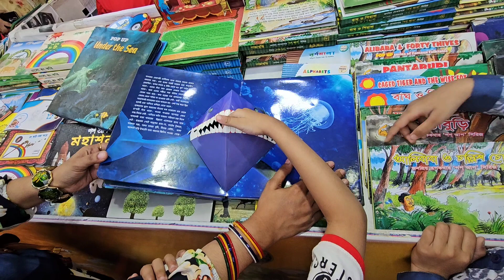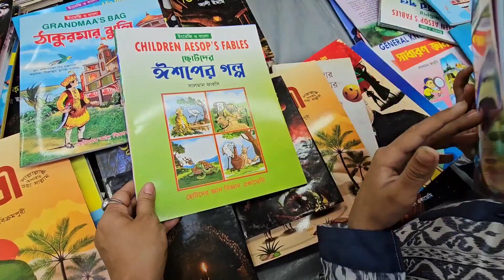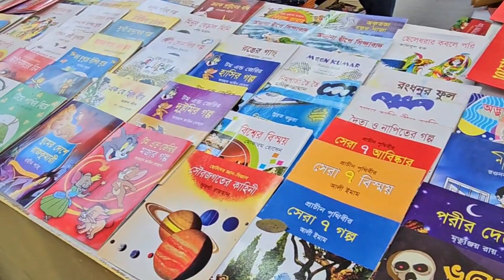বই মেলা ২০২৪ আর কেন্দ্ৰীয় শহীদ মিনারে ঘুরাতে নিয়ে গেলাম ছেলে মেয়েকে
ছেলে অনেক দিনের বায়না পুরন করার চেষ্টা করলাম।আজকের ভিডিও তে দেখাবো,বাচ্চাদের নিয়ে কোথায় কোথায় গেলাম। আসা করছি ভাল লাগবে।boi